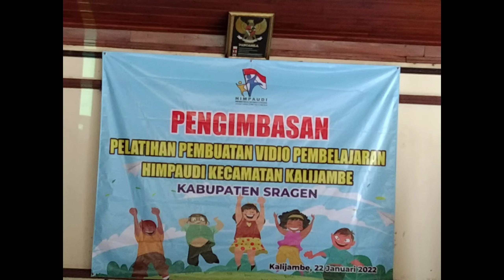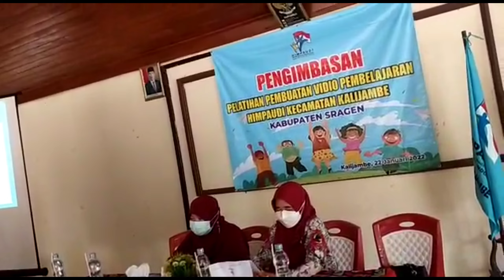SERU !!!!! Pengimbasan Pelatihan Pembuatan Video Pembelajaran # Himpaudi Kecamatan Kalijambe #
OJO KALAH KARO WEGAH